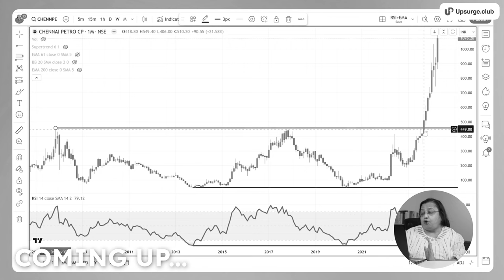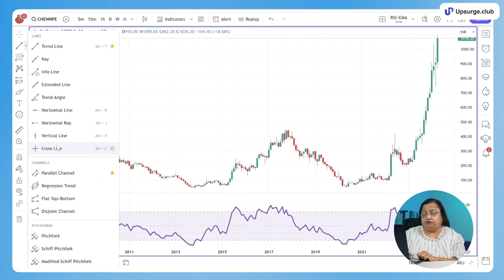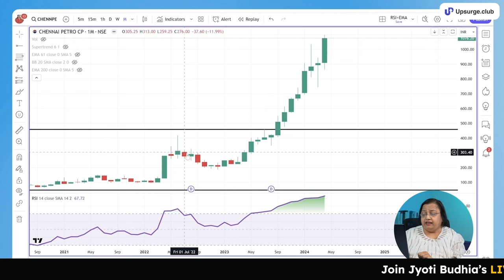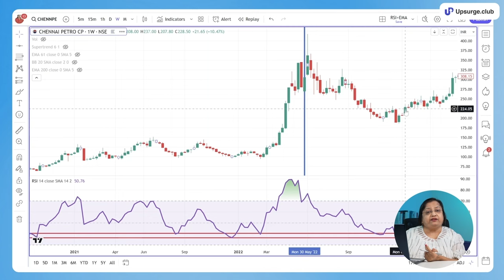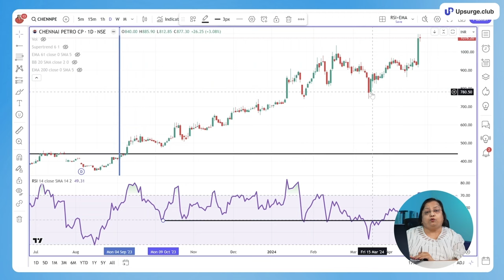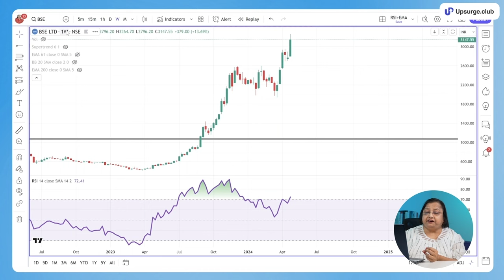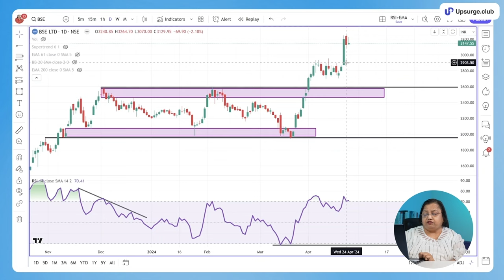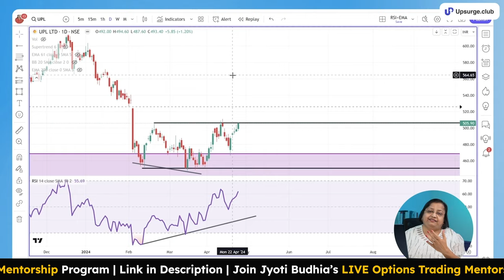Find Swing trades with this strategy | Multiyear breakout ft. Jyoti Budhia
📈 Join Jyoti Budhia's LIVE Mentorship Program on Options Trading from beginners to advance:

In this video, Jyoti Budhia has taught us a strategy that will help you find trending trades. These trades create wonderful opportunities for traders to make good money in a shorter time frame. Learn this new strategy and pick the best trades in the market. These trades are generally multi-year breakout trades.

Things you will learn from this video: multiyear breakout stock selection, breakout trading strategy, trending trades, multiyear breakout, breakout strategy, top and bottom of the market, how to identify trends, reversal trading strategy, best scanner for breakout stocks, multiyear breakout stocks, trend line trading strategy, avoid false breakout, breakout trading by our mentor JYOTI BUDHIA, who has 38+ years of experience.

Timestamp:
0:00 Introduction
0:33 What are Trending Trades
4:21 Practical Application
13:03 Examples
21:55 Conclusion